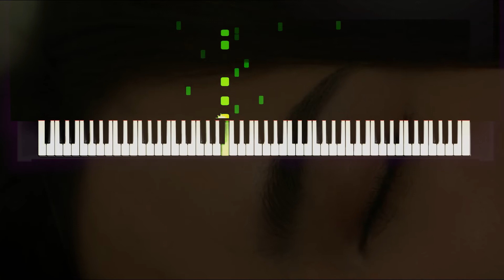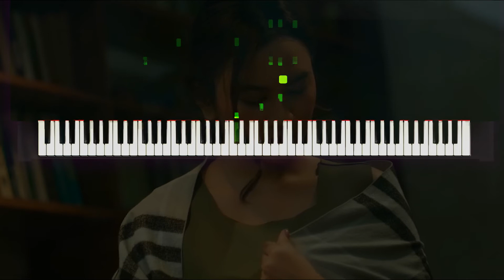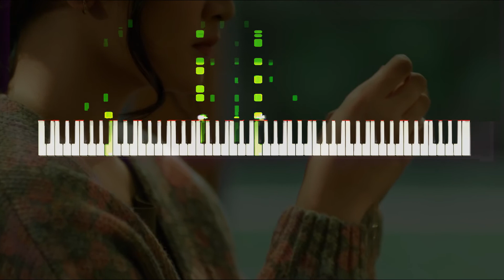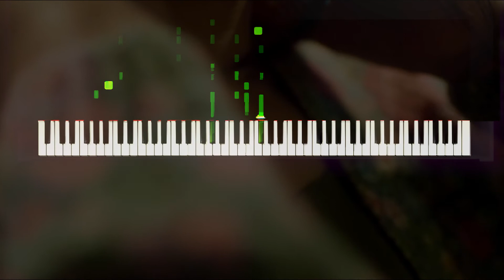Mahalini - Sisa Rasa (Piano Karaoke)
Klik [cc] untuk tampilkan lirik lagu

Mahalini - Sisa Rasa (Piano Karaoke) by Pace Musik